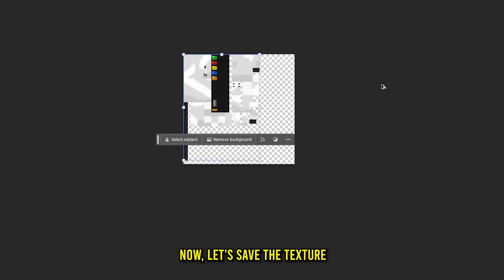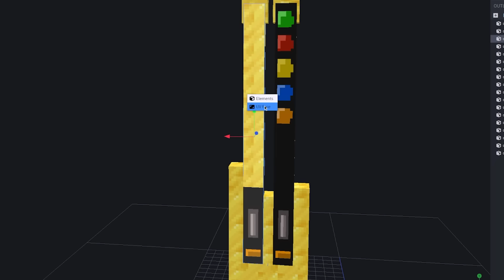Minecraft but From NOBODY to FAMOUS…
NOBODY to FAMOUS in Minecraft...

🎉 What was your favorite Rockstar moment in todays Minecraft, But?.

🎨 Idea and Thumbnail Inspo: @Aphmau